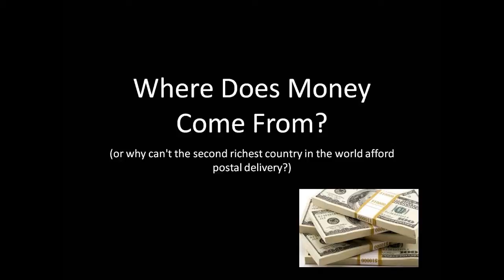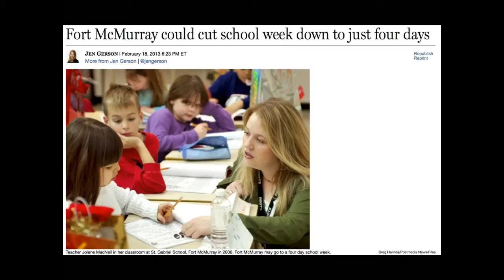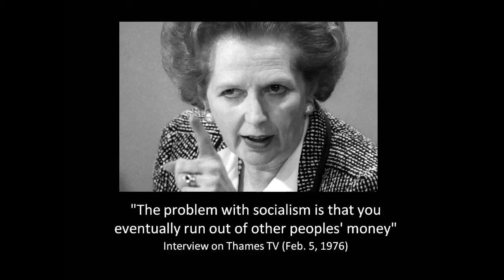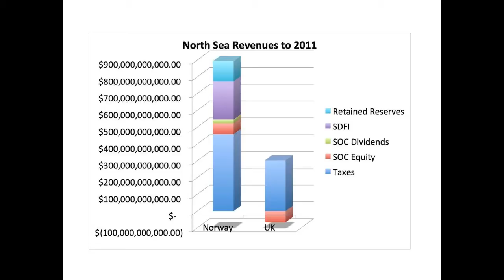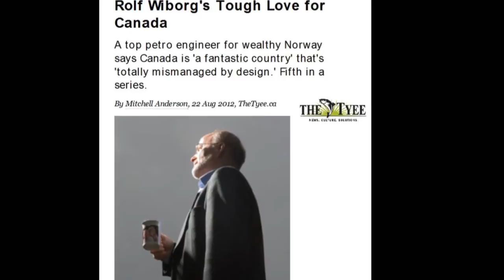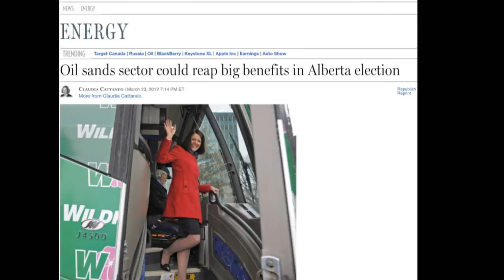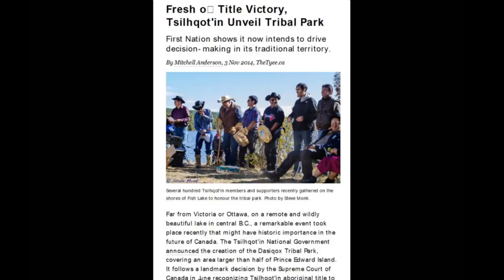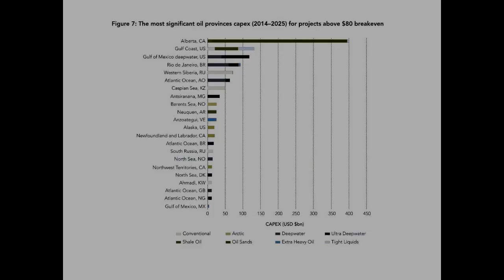Mitch Anderson Talk; Why Can't The Second Richest Country In The World Afford Postal Delivery?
Mitch Anderson, frequent contributor to the Tyee, delivers the Keynote Address at the 2015 Joseph Mairs Memorial.

Mitch compares public policy in Norway and Alberta. Norway has deposited a trillion dollars in an account for public services, while Alberta has a paltry 17 billion in its Heritage Account.

Why Can't The Second Richest Country In The World Affort Postal Delivery?